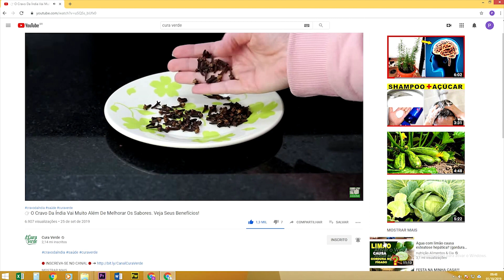🍌 Veja o que o Chá de Banana com Canela Proporciona Para a Sua Saúde. Aprenda Como Fazer!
🍌 Benefícios do Chá de Banana com Canela Para a Saúde. Aprenda Como Fazer!

Banana cozida com canela é mais poderoso que qualquer remédio de farmácia!

Quem nunca recorreu a um chá quando se sentiu indisposto ou com dores pelo corpo?

O fato é que a maioria dos chás é saborosa e traz inúmeras vantagens para o organismo humano.

Mas, você já parou para experimentar todos os efeitos positivos gerados pelo chá de banana e canela?

Não se trata apenas de uma bebida extremamente gostosa, mas essa combinação é fantástica para o seu bem estar.

Ficou interessado? Então, basta acompanhar o nosso vídeo até o final.

👉 ATENÇÃO: O acompanhamento de um profissional de saúde é essencial para uma boa saúde. As informações contidas neste canal são meramente informativas e nunca substituem o conselho de um médico ou especialista na área. Remédios naturais também têm efeitos colaterais, pois eles agem de maneiras diferentes em cada organismo, por isso sempre consulte o seu médico antes de usar qualquer tratamento alternativo.